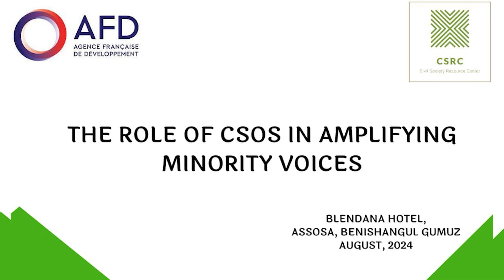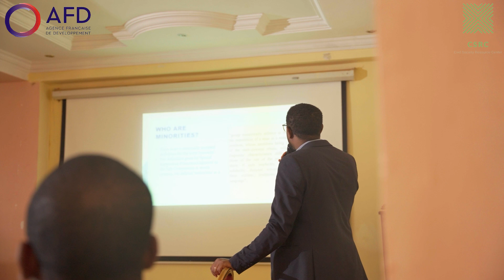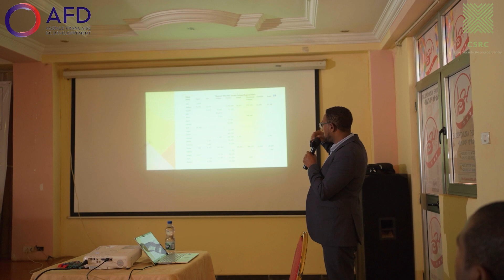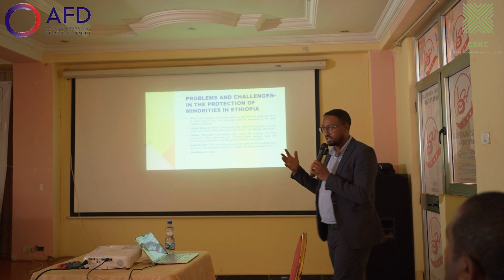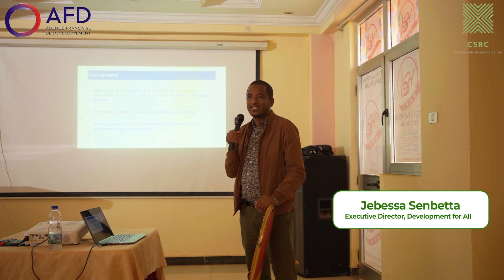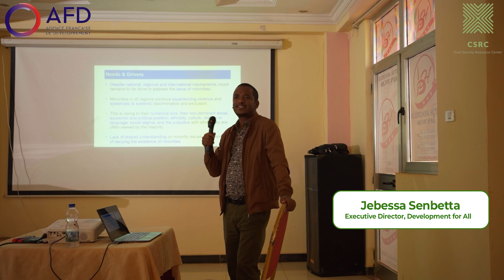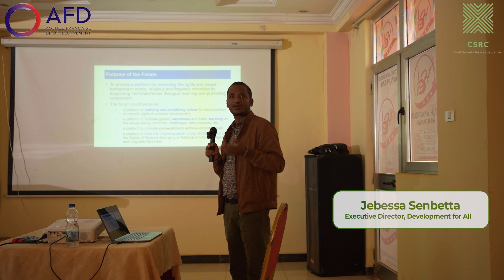Workshop on the Role of CSOs in Amplifying Minority Voices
The Civil Society Resource Centre, in collaboration with Agence Française de Développement (AFD) under The Ethiopian Civil Society Engagement Program (ECSEP), conducted the second Annual Civil Society Awareness and Activism Campaign in Assosa, Benishangul Gumuz region. The campaign featured a workshop dedicated to exploring the Role of CSOs in Amplifying Minority Voices.
Check out the full workshop here.